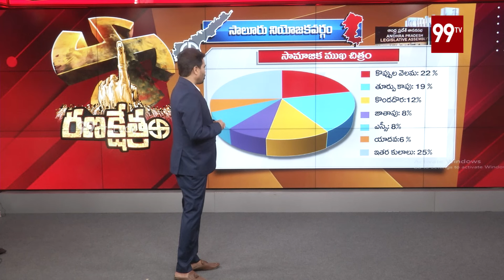Salur Constituency | Rajanna Dora VS Gumadi Sandhya Rani | YCP vs TDP | Ranakshetram